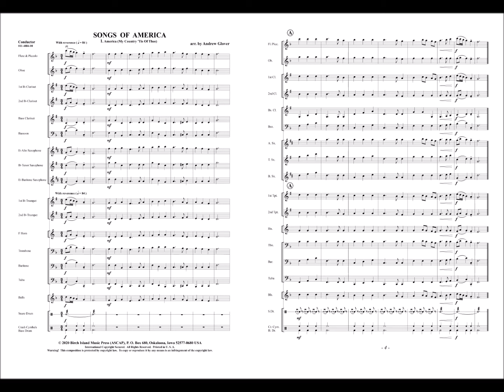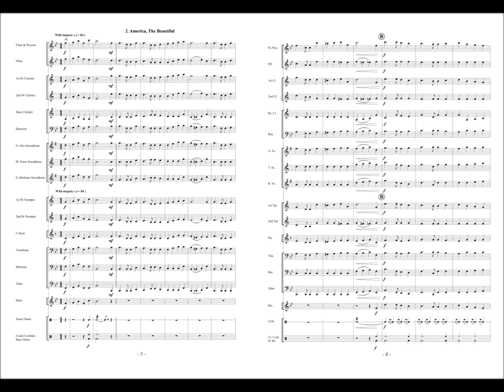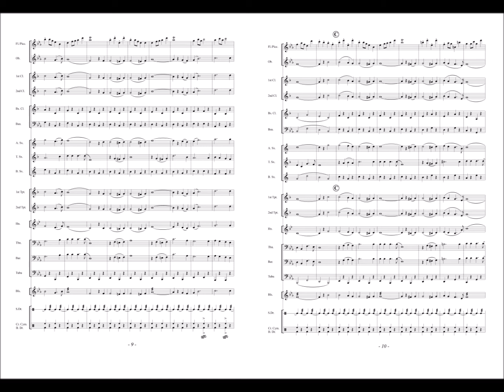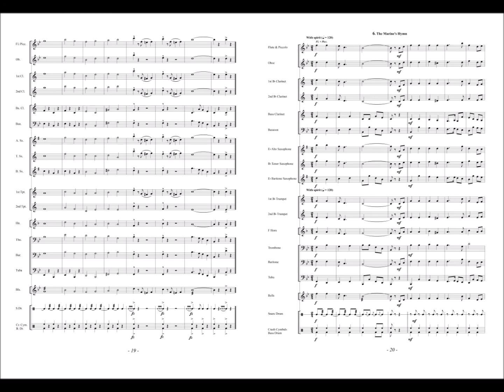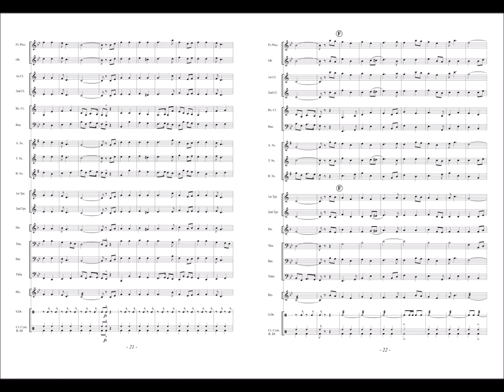Songs Of America arranged by Andrew Glover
“Songs Of America” contains arrangements of six patriotic classics, perfect for performances honoring veterans, Memorial Day, Independence Day, or any occasion requiring patriotic music. Included are “America (My Country, ‘Tis Of Thee),” “America, The Beautiful,” “The Stars And Stripes Forever” (trio), “The Army Goes Rolling Along,” “Anchors Aweigh,” and “The Marines Hymn.” Each arrangement includes an optional brief introduction and may be used individually or collectively. Very straightforward in presentation, these easy-to-prepare patriotic songs will be perfect for many performance situations. Honor America by including these “Songs Of America!”